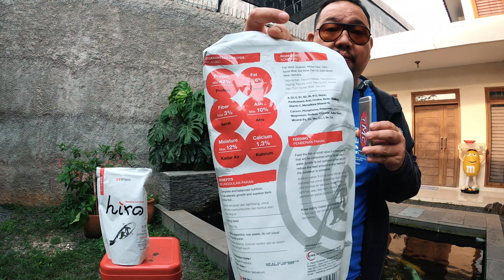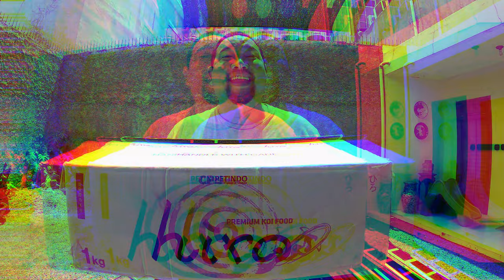Pakan Tipe Apa Yang Paling Dibutuhkan Oleh Ikan Koi ?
THE RYANS.
selamat bersenang senang, assalamualaikum!
422
Koi89